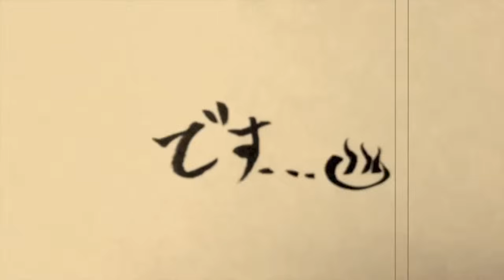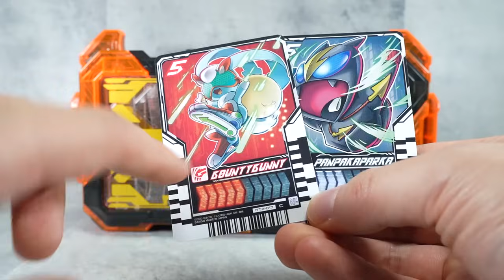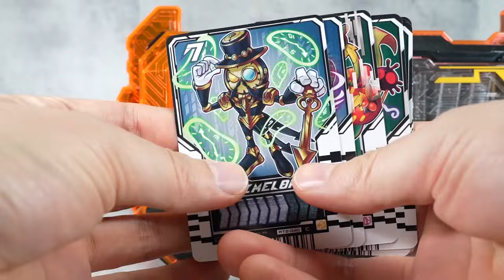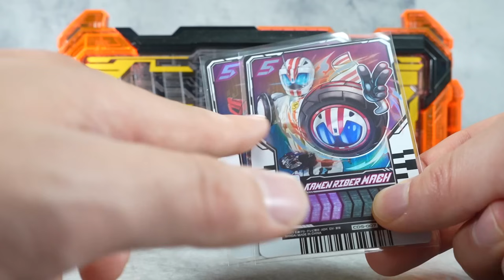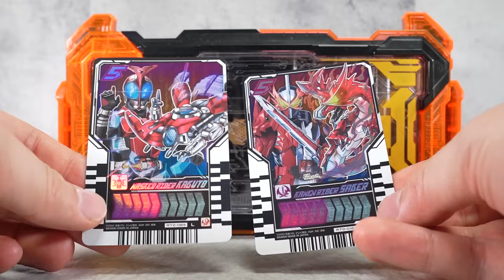【ガッチャ―ド】個人的にはスタッグミラーがお気に入り！フェーズ2のカードをレベル10からレジェンドまでひたすらガッチャンコ！！！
ライドケミートレカのフェーズ2のカードをひたすらガッチャンコしていきます！

～もくじ～
00:00 開幕心臓握潰
00:23 相性が良い組み合わせ
10:39 まだお相手が居ない方々
12:37 レベル10
15:04 レジェンドガッチャンコ
17:46 ガッチャリバーも楽しみ

使用音源